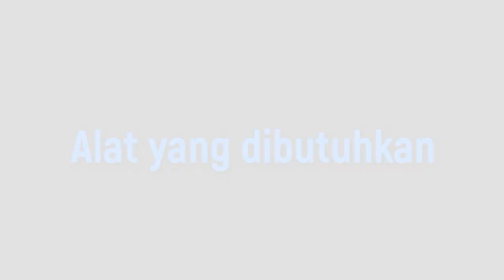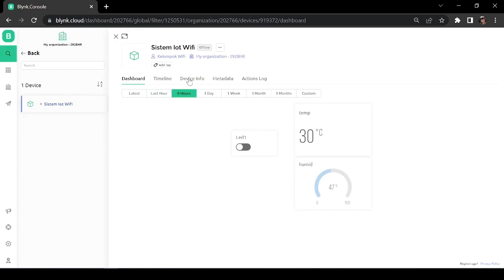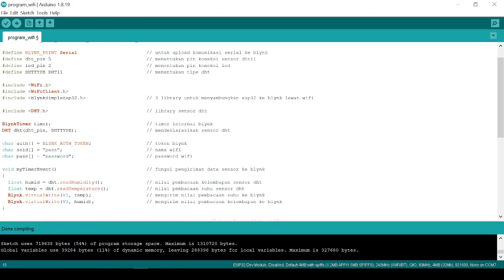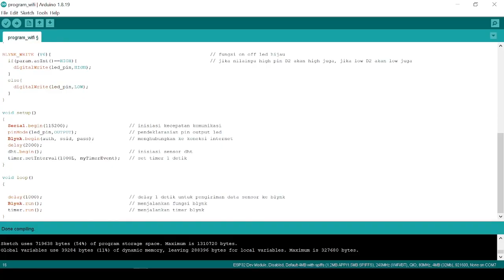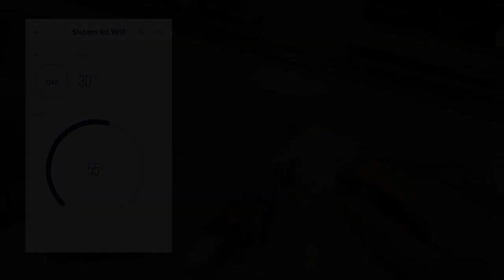6 IoT-Wifi Proyek Sederhana DHT11